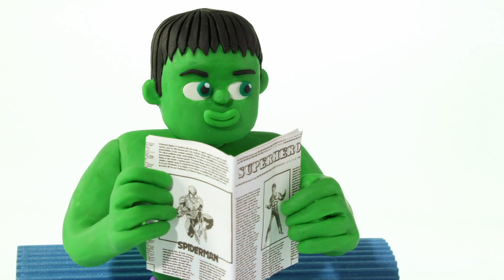PRINCESS TAKES HER KITTY TO THE VET ❤ Superhero Babies Play Doh Cartoons For Kids